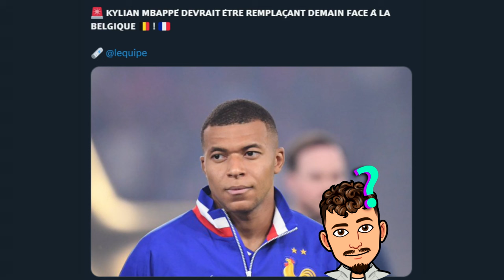Mbappé doit finir sur le banc ?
Dans cette vidéo on parle de Mbappé , L'Equipe de France et Deschamps en parlant de la présence de Mbappé sur le banc face à la Belgique !